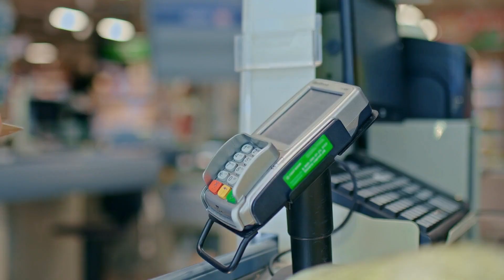Risks and Outlook for the Financial System (November 2023)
Mark Cassidy, Director of Financial Stability at Central Bank of Ireland outlines the risks and outlook for the Financial System.